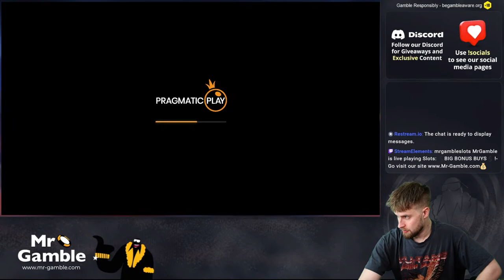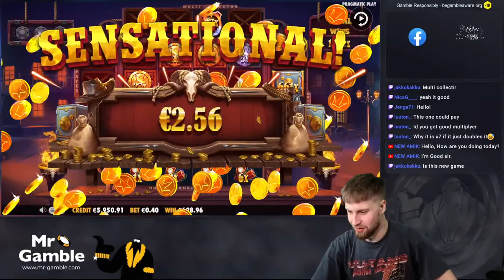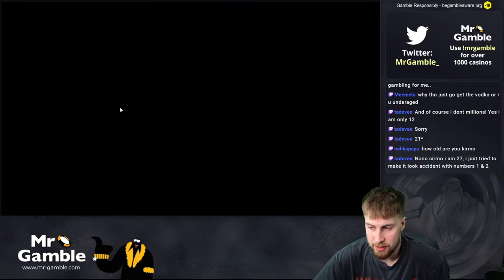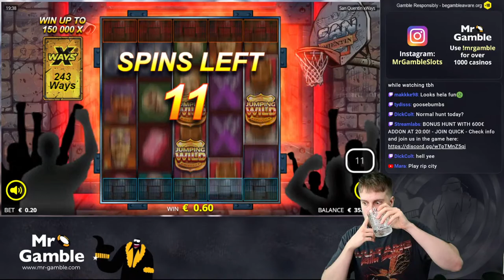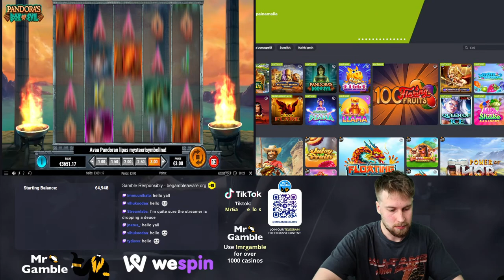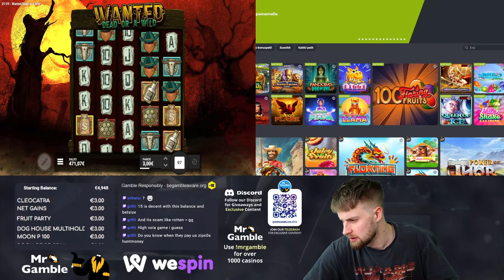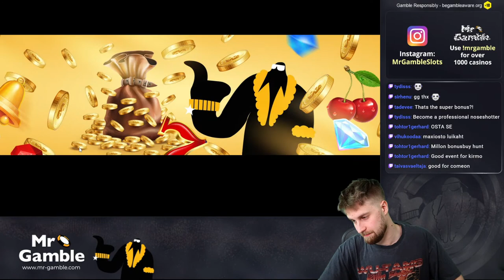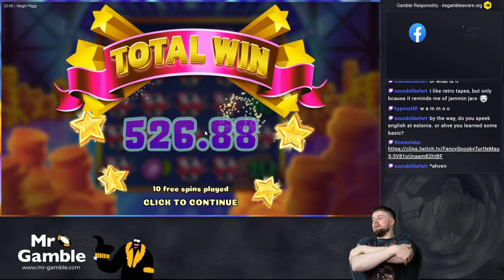BONUS BUYS LIVE SLOT STREAM!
What can be expected from this live online slots stream?

We are comprised of a group of online gambling enthusiasts who truly enjoy playing casino games. If you enjoy watching real money casino games and slots live, then our stream is for you.
We stream live gambling 5 days a week, and we always play with real money at the best online casinos for your entertainment.

Join our amazing and friendly online gambling community and participate in the chat in the comments section below!

It's a new day which means a new live casino stream from Mr-Gamble. During this online casino real money stream, you can join us in our hunt for the biggest casino slot wins. We always play real money online casino games during our daily live slots streams. With the help of our spectators, a fun and friendly gaming experience is presented to online casino games players. If you want us to play a particular casino game or slot, do not hesitate to voice your opinion in the chat.

All questions concerning online gambling are more than welcome, and our casino streamers are always willing to help our viewers with questions concerning online gambling

We enjoy hosting these live casino streams for our viewers, and whether you participate in the chat or not, you can always view the exciting gaming action on your screen and follow our live stream video of bonus hunts, bonus buys and other footage of the biggest slot wins.

What casino games does Mr Gamble play?

During our live gambling streams, we play live slots and the best online casino games created by popular game providers, such as NetEnt, Pragmatic Play, Evolution Gaming, Play'N GO, Yggdrasil and many others to offer the best online casino entertainment for our viewers. This helps our viewers to also explore different kinds of casino slots and choose the best casino games for them.

Thanks to our online casino partners, we can also offer you new casino bonuses and no deposit bonuses that enable you to start playing casino games with a small budget.

Join us on our hunt for the biggest casino wins!

18+ (you won’t be able to sign up if not) T&C's Apply, GambleResponsibly, begambleaware.org

2022 Copyright - Mr Gamble. Copying our material without our permission may result in lawsuits.